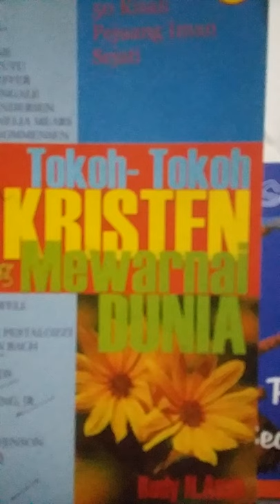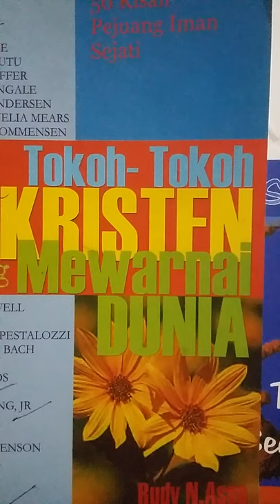RASUL YOHANES 04C (05)